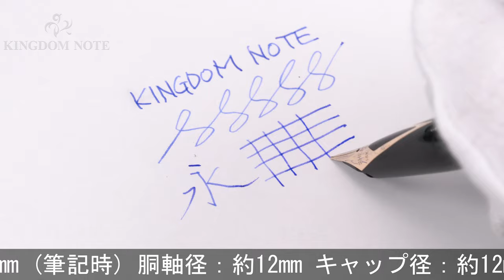SHEAFFER シェーファー 万年筆 インペリアル スターリングシルバー XF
全体スレ･キズ、極小アタリ、スターリングシルバー特有のくすみ等使用感みられますが普段使いに気兼ねなくご使用いただけます。1970-80年代

本体材質：スターリングシルバー
ペン先材質：14金
字幅：XF(極細字)
機構：カートリッジ、コンバーター両用式
全長：約146mm (筆記時)
胴軸径：約12mm
キャップ径：約12mm (クリップ除く)
最大径：約16mm (クリップ含む)
重さ：約23g
付属品：コンバーター